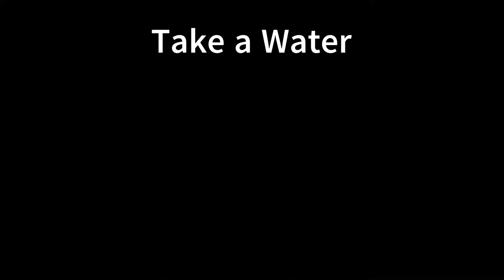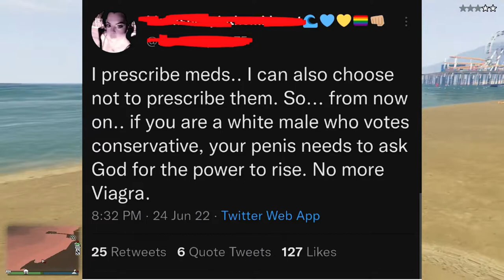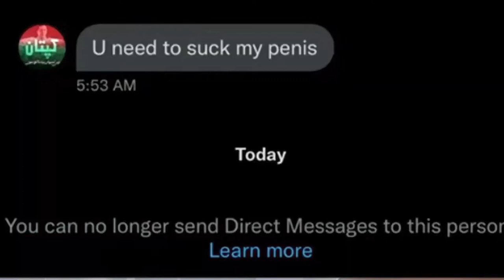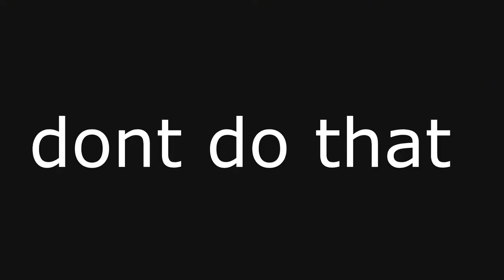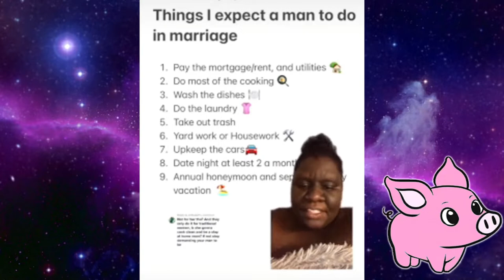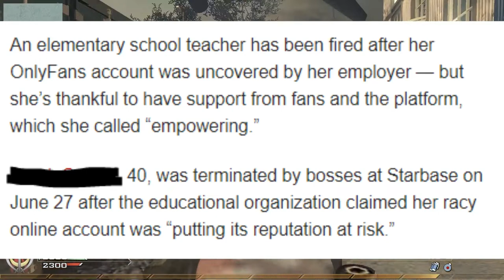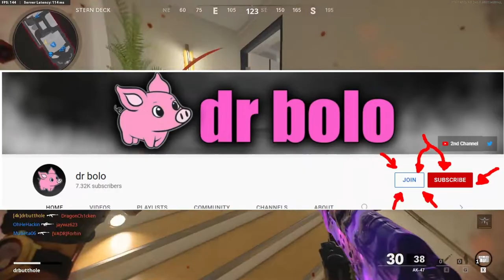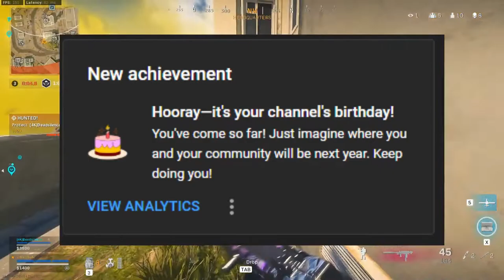LIzzo is a mean Girl 180-190